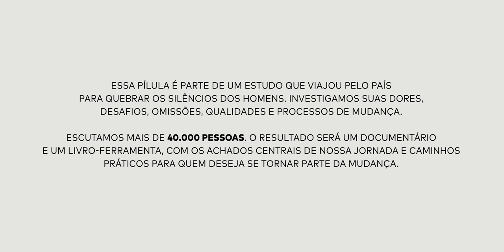Por que o PapodeHomem faz o que faz, há 12 anos? | Silêncio dos Homens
O Guilherme Valadares — fundador do PdH e professor de equilíbrio emocional — relembrou um pouco da trajetória do PapodeHomem e falou também sobre nossos objetivos e propósitos.

"O silêncio dos homens" foi uma iniciativa única e nova no PdH: nunca antes tínhamos nos engajado em um projeto dessa magnitude, com 40 mil pessoas respondendo a nossa pesquisa.
No entanto, este não foi nosso primeiro documentário e já estamos há 12 anos trabalhando em favor da transformação das masculinidades.

Este vídeo faz parte de um conjunto de pílulas gravadas para o documentário "O silêncio dos homens", feito em parceria com Natura Homem e com Reserva. Estamos soltando pequenos vídeos todas as semana para aprofundar nas discussões sobre masculinidades contidas no documentário.